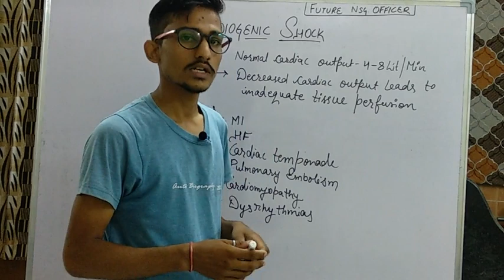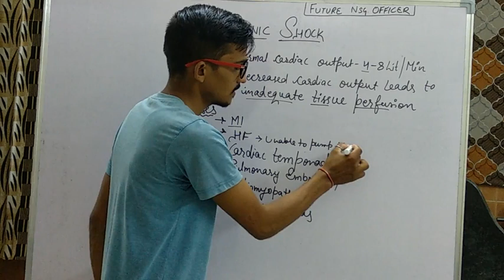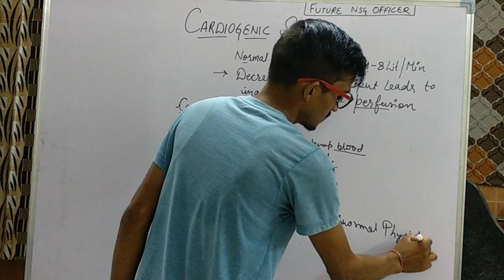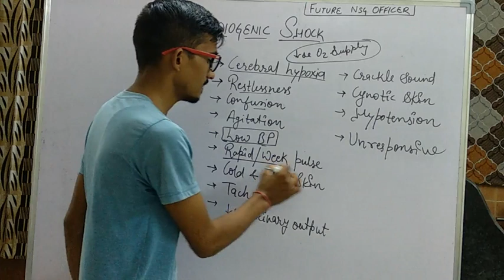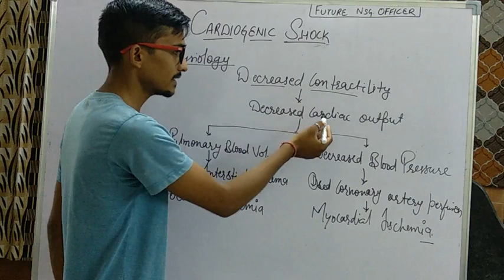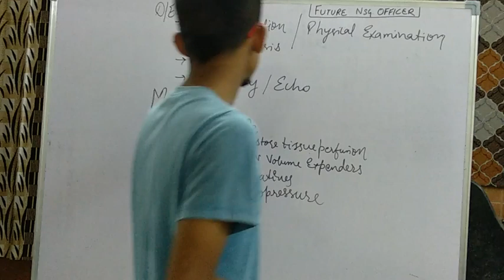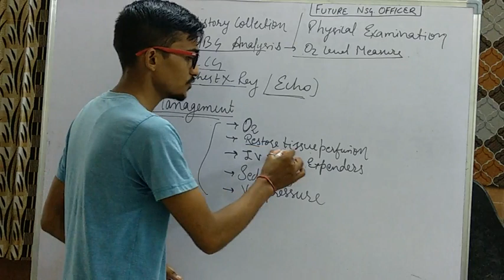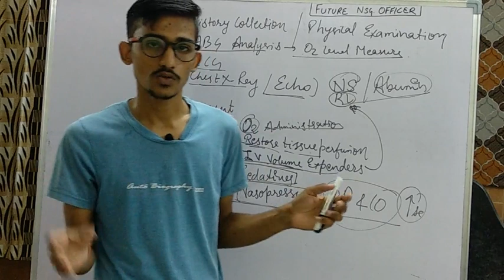Cardiogenic shock || Low cardiac output || loss of consciousness || फ्री ऑनलाइन क्लासेस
What is cardiogenic shock, causes, clinical manifestations, diagnostic evaluations, medical management, and nursing interventions with nursing diagnosis